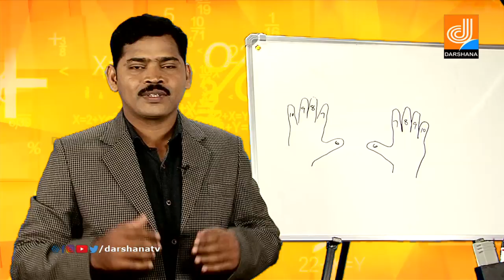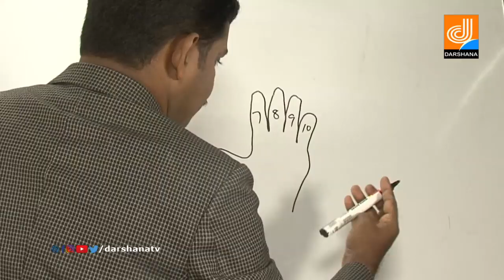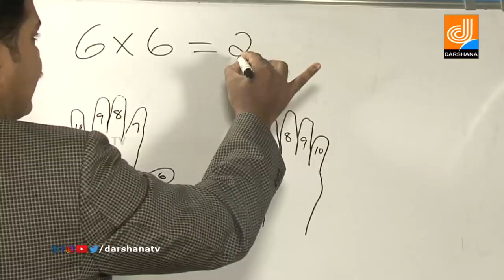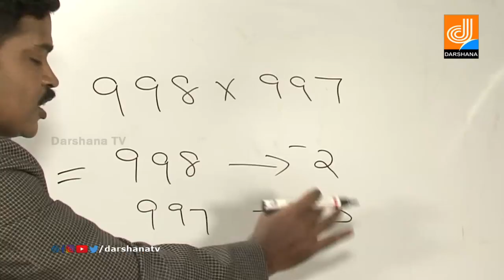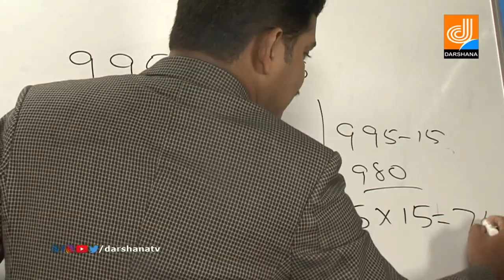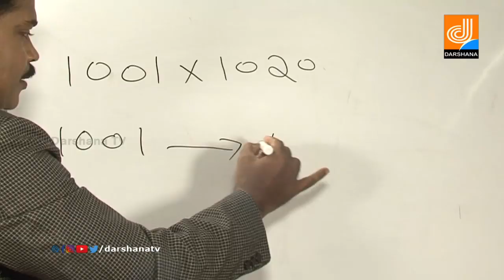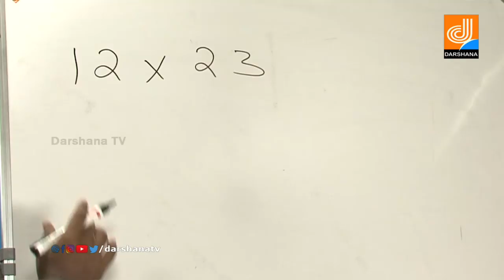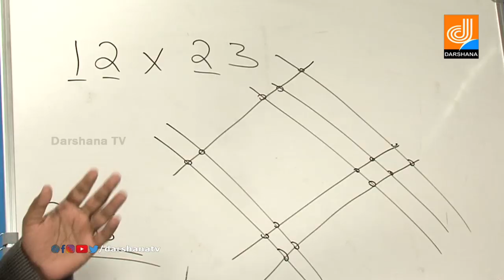MATH MAGIC I EPI 07 I DARSHANA TV